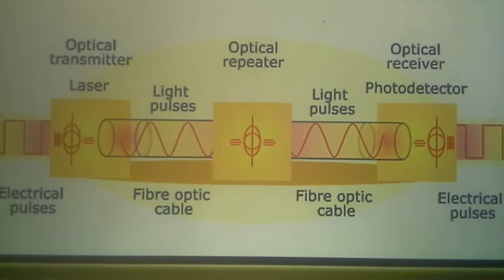What are optical fibers?